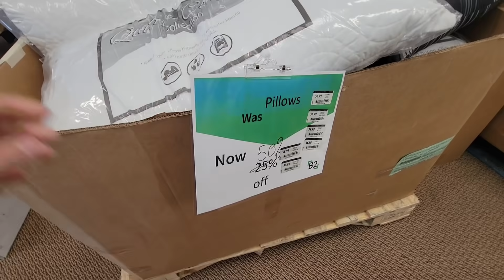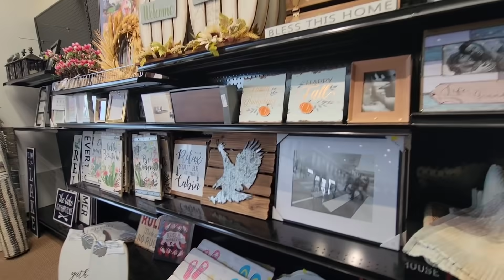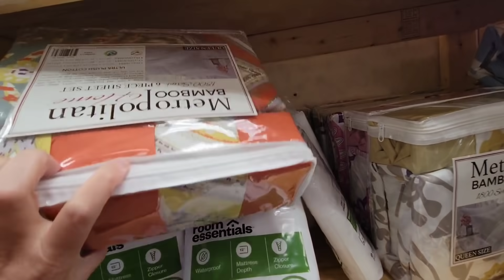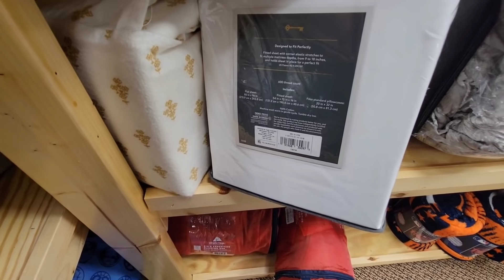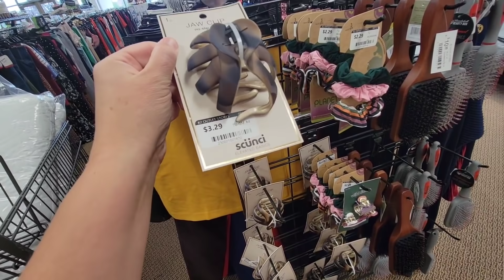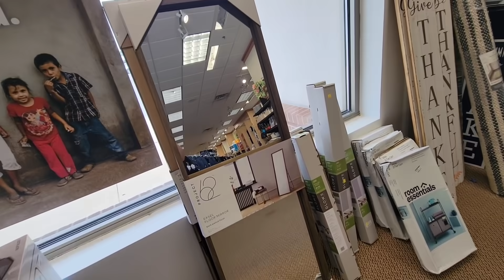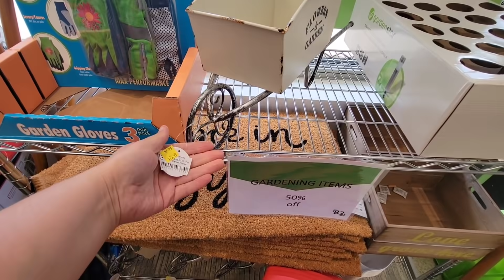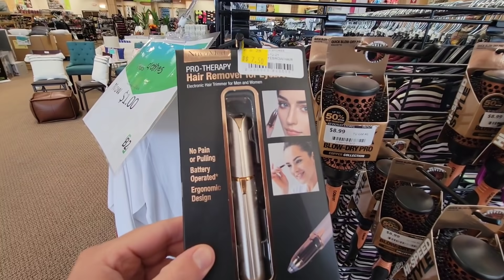МАГАЗИН B 2 OUTLET STORES